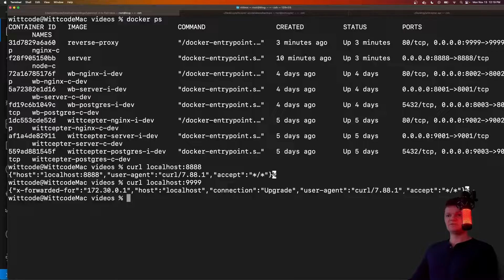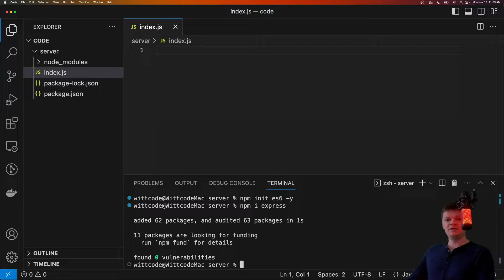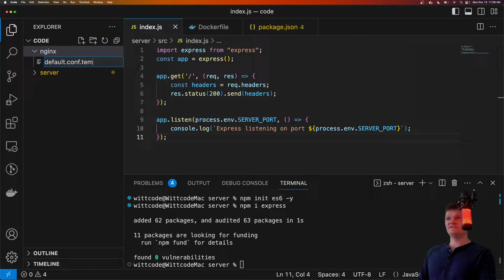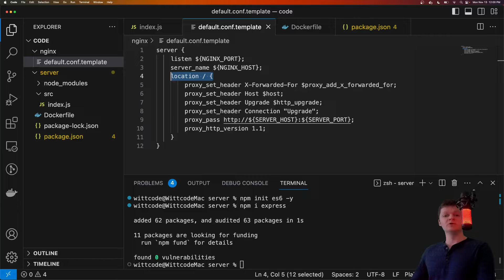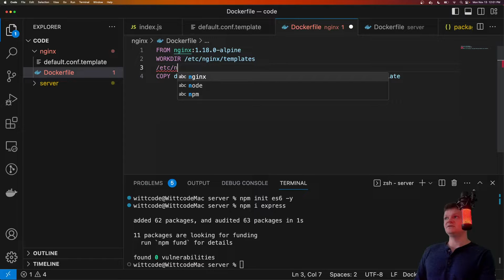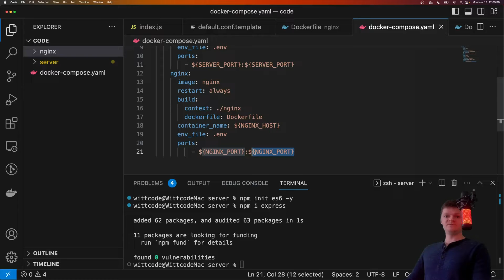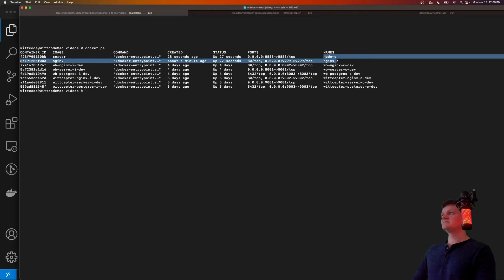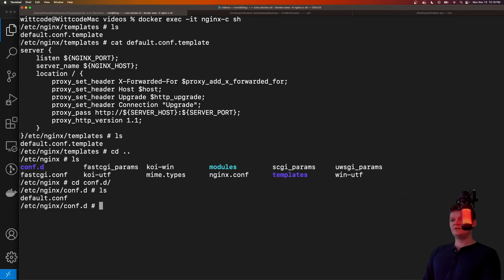Create a Nginx Reverse Proxy for a Node Server with Docker Compose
Create a Nginx reverse proxy for a Node server application with Docker and Docker Compose. We will also learn how to work with environment variables in Nginx, Docker, and Node.

⌛ Timestamps
0:00 - Intro
0:10 - Project Demonstration
1:11 - Why use Nginx with Node?
1:39 - Creating Node Server
4:08 - Build Nginx Reverse Proxy
8:16 - Creating Node and Nginx Images with Docker
10:54 - Debugging
12:49 - Running the Program
13:35 - Inspecting Nginx Container
14:21 - Outro